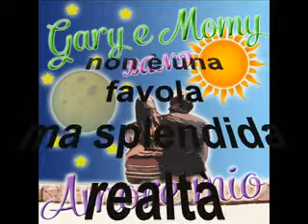Gary e Momy Band - Amore Mio - Play Con Testo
Gary e Momy Band - Amore mio
(Play con testo)